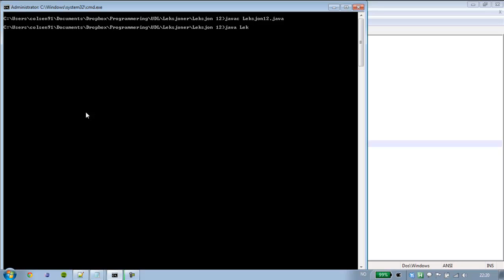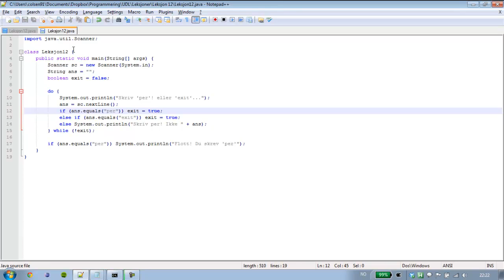Java-programmering 12 - Do-while-løkke